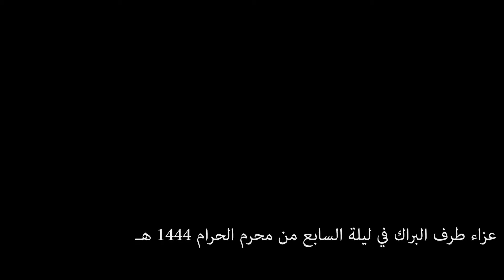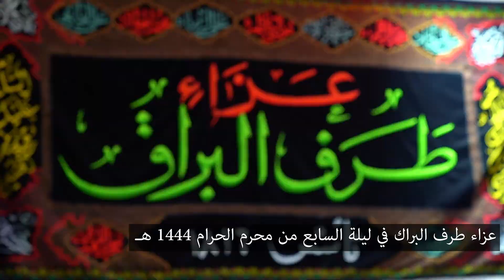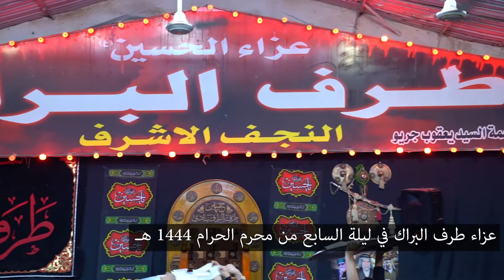مجلس عزاء طرف البراك في ليلة السابع من شهر محرم الحرام 1444 هـ